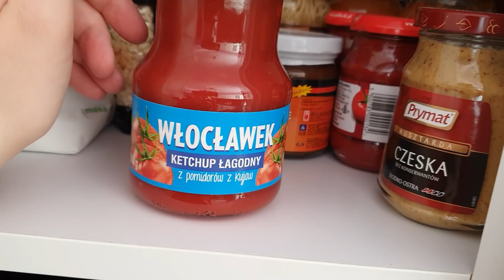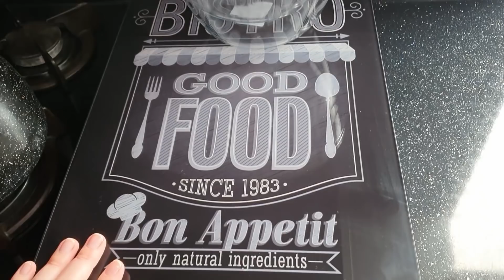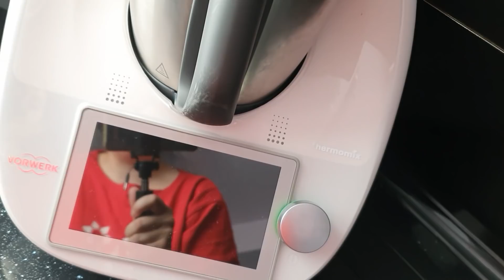SŁODZIAKI Z PEPCO 🌵 WIOSENNE PORZĄDKI🧹CO SIĘ DZIEJE Z TĄ NATURĄ 🤣🐾